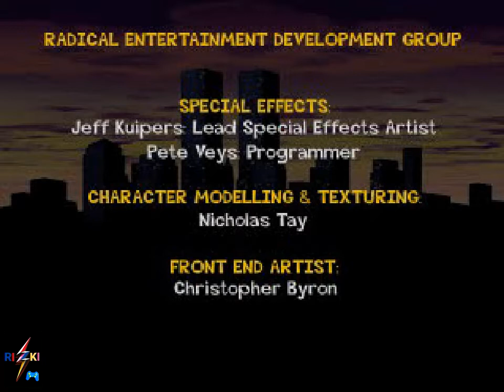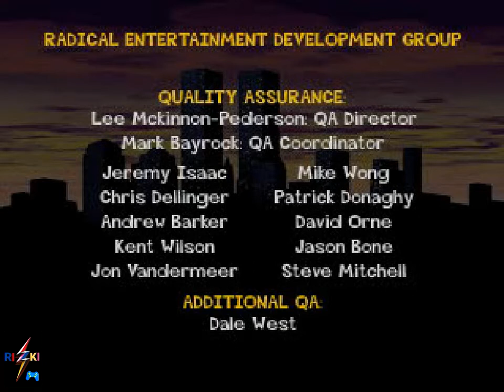Jackie chan Credit (With Funny Behind Scenes)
Jackie's grandfather (Fredrick) has been kidnapped and Jackie needs to get him back. This means fighting his way through New York City to get to him. Jackie also faces a number of different challenges in which the player must use a combination of moves to succeed.